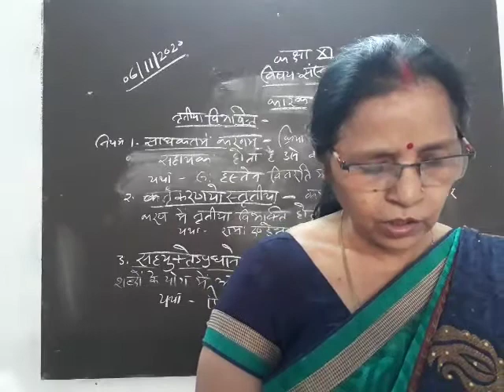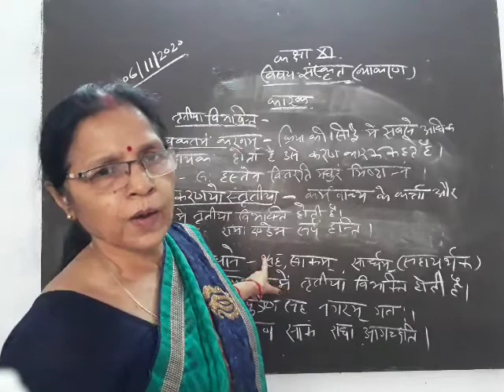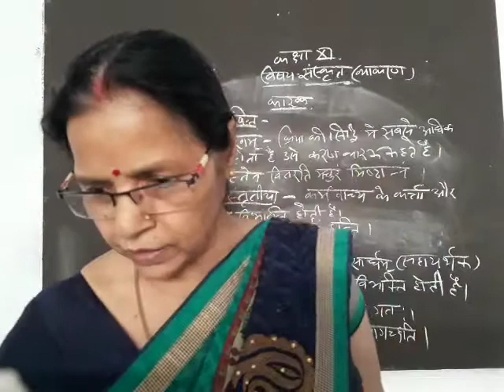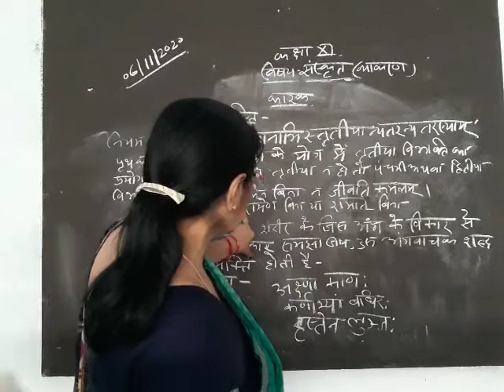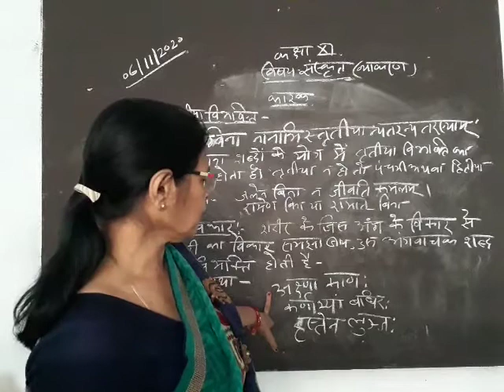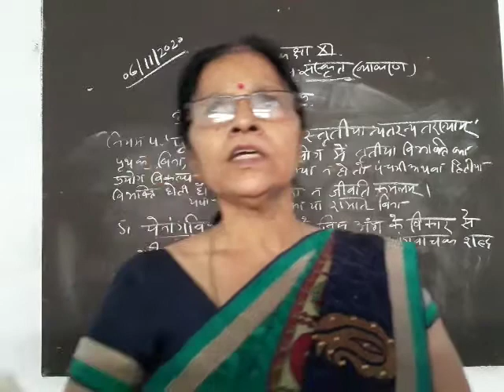Class-11 Sanskrit Vyakran Topic-कारक By Saroj Singh